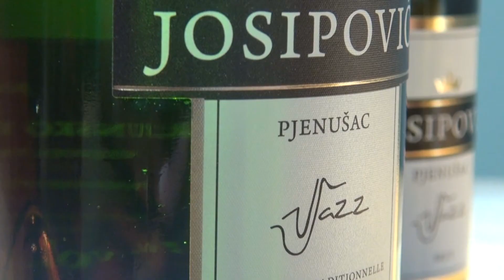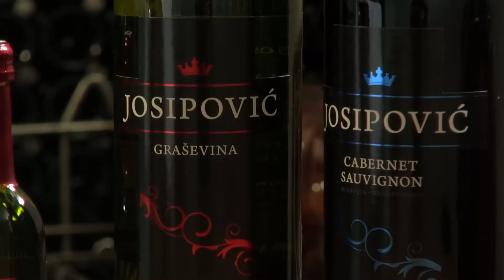Zlatno klasje #82: Što je sve potrebno i kako se proizvodi pjenušac?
Bili smo u gostima kod Gorana Josipovića, jednog od prvih proizvođača pjenušaca u Požeško-slavonskoj županiji.

Postupak proizvodnje pjenušca dugotrajniji je i složeniji od proizvodnje vina. U prilogu doznajte što je sve potrebno napraviti za kvalitetnu bocu ovog pića koje se poslužuje na brojnim proslavama.